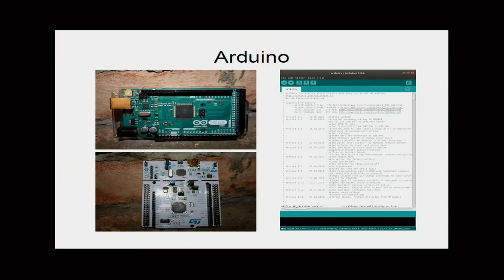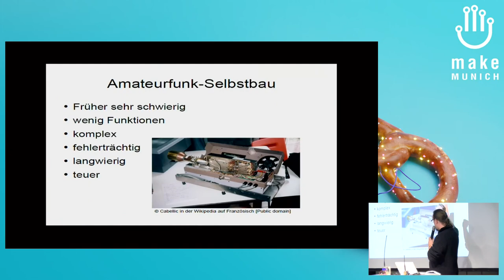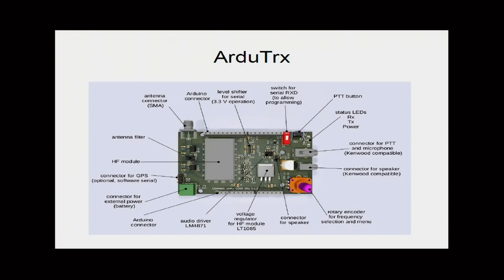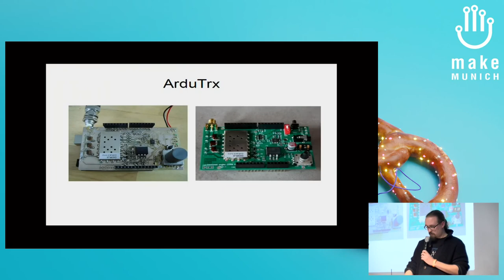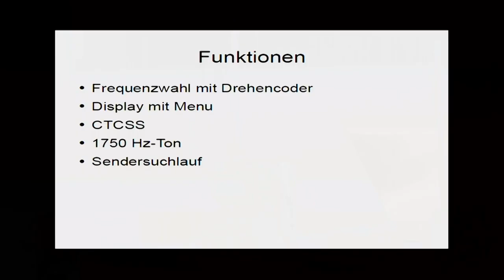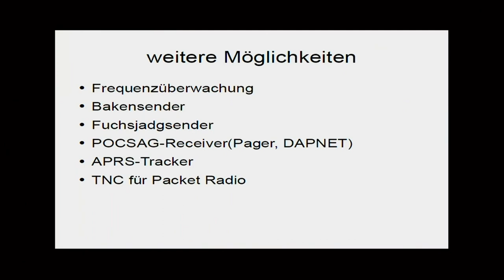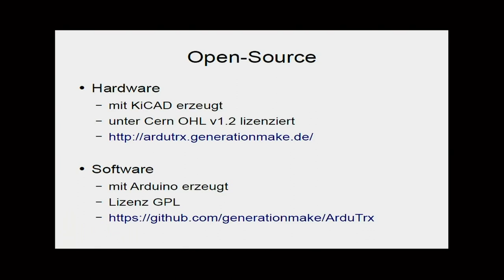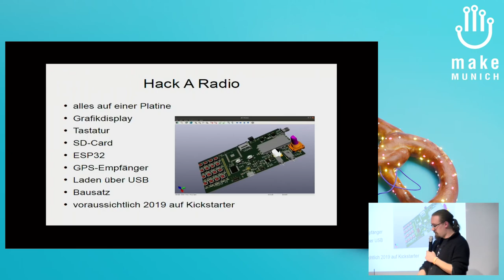2019 - Open Source Hamradio Transceiver for Arduino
Dieser Vortrag wird den Arduino-basierten Open Source Amateurfunk Transceiver ArduTrx vorstellen.

Das ArduTrx-Projekt von Bernhard Mayer DL1MAB besteht aus zwei Teilen: dem ArduTrx Shield und der Software. Beide Teile können unabhängig voneinander verwendet werden.

Das ArduTrx Shield ist ein Arduino-Shield mit einem HF-Modul und der dazugehörigen Schaltung. Das Shield kann direkt in die Pin-Header eines Arduino Uno oder kompatiblen Boards gesteckt werden und bildet einen Stack mit ihm. Weitere Shields können darauf oder dazwischen gesteckt werden.

Die ArduTrx-Software verwendet dieses Shield, kann aber genauso gut mit einem kompatiblen HF-Modul auf einem Steckbrett verwendet werden. Als HMI-Erweiterung wird das SainSmart 1602 LCD Keypad Shield vorgeschlagen.

Heller Bernhard Mayer